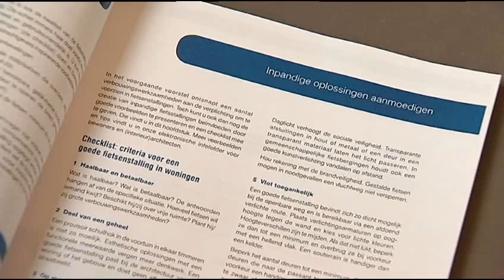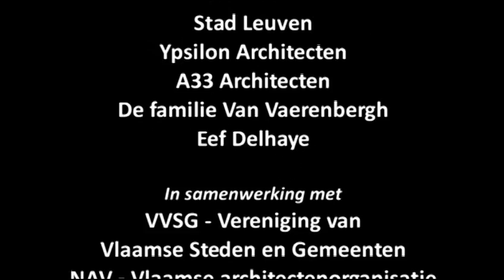Fiets Suite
Waar stal je een fiets als je in een rijwoning of appartement woont? Infofolders van Mobiel 21 vzw geven bewoners, architecten en gemeenten tips en voorbeelden voor fietsstallingen. (Muziek van